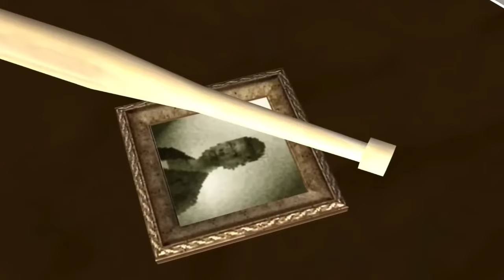GTA Trilogy Protagonists Vs GTA 5 Protagonists - Who Would Win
Who would win an allout brawl between GTA trilogy Protagonists (Tommy Vercetti, Claude and CJ) and GTA 5 Protagonists (Michael deSanta, Trevor Philips and Franklin Clinton)